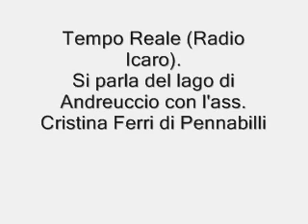Patrimonio conteso. Il lago di Andreuccio si 'avvicina' a Pennabilli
Potrebbe esserci in settimana l'incontro tra le province di Rimini e Pesaro Urbino ed il comune di Pennabilli per definire il passaggio di proprietà del lago di Andreuccio (conosciuto anche come lago di Soanne).